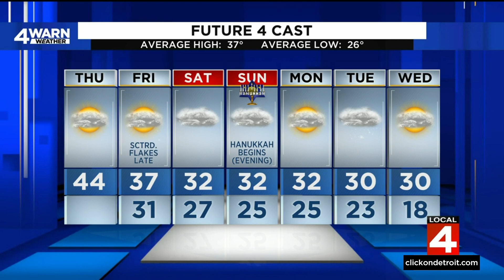Metro Detroit weather forecast Dec. 15, 2022 -- Noon Update